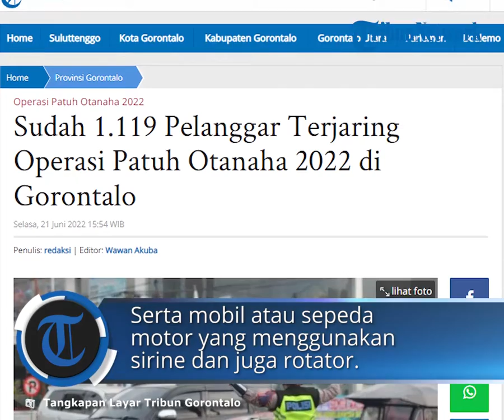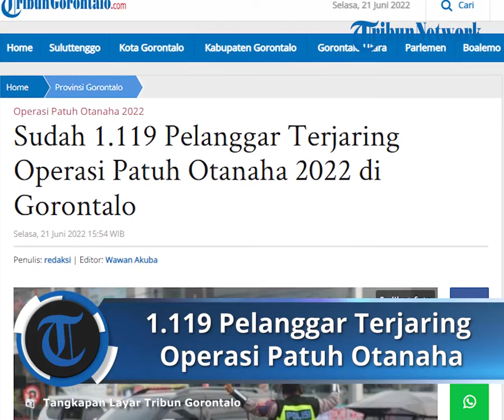Selama Sepekan Dilakukan, Terpantau Operasi Otanaha 2022 Telah Menjaring 1.119 Pelanggar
TRIBUN-VIDEO.COM - Sedikitnya 1.119 pelanggar lalu lintas, terjaring Operasi Patuh Otanaha 2022 di Gorontalo.

Sebelumnya diketahui, Operasi Patuh Otanaha 2022 di Gorontalo digelar sejak 13 Juni 2022. Artinya,  ribuan pelanggar itu terjaring hanya dalam sepekan atau hingga 19 Juni 2022.

Dalam sepekan atau 7 hari, berarti dirata-ratakan, ada 115 pelanggar setiap harinya yang terjaring Operasi Patuh Otanaha 2022 di Gorontalo.

Dilansir dari laman resmi Polda Gorontalo pada Selasa (21/6/2022), Direktur Lalu Lintas Kombes Pol Arief Budiman menjelaskan, ada beragam kesalahan yang dilanggar oleh pengendara di Gorontalo.

Pelanggaran itu memang sudah menjadi sasaran kepolisian di lapangan, di antaranya bermain ponsel sambil berkendara, naik motor tanpa helm SNI, serta mobil atau sepeda motor yang menggunakan sirine juga rotator.

“Rata-rata pelanggaran pengendara roda dua adalah tidak menggunakan helm, kemudian menggunakan knalpot bising alias brong.”

Sedangkan pelanggaran pengendara roda empat, biasanya adalah bermain HP saat mengemudi.

Sebelumnya diketahui, operasi yang juga digelar di seluruh Indonesia itu, dimulai sejak 13 Juni 2022.

Polda Gorontalo menamai operasi patuh itu dengan nama Operasi Patuh Otanaha 2022.

Sejumlah pelanggaran yang disasar yakni.

1. Melawan arus

Perbuatan melawan arus melanggar Pasal 287 Undang-undang No. 22 Tahun 2009 tentang Lalu Lintas dan Angkutan Jalan (UU LLAJ) dengan ancaman sanksi denda maksimal Rp 500 ribu.

2. Knalpot bising atau tidak sesuai standar

Dijerat dengan Pasal 285 ayat (1) juncto Pasal 106 ayat (3) UU LLAJ dengan ancaman pidana kurungan paling lama satu bulan atau denda maksimal Rp 250 ribu.

3. Kendaraan memakai rotator tidak sesuai peruntukan khususnya plat hitam

Pelanggaran terhadap ketentuan tersebut dapat dijerat dengan Pasal 287 ayat (4) UU LLAJ dengan sanksi pidana kurungan paling lama 1 bulan atau denda maksimal Rp 250 ribu.

4. Balap liar dan kebut-kebutan

Aksi balap liar akan dijerat dengan pasal 297 juncto Pasal 115 huruf b UU LLAJ dengan sanksi kurungan paling lama 1 (satu) bulan atau denda maksimal Rp 3 juta.

5. Menggunakan HP saat berkendara

Penggunaan ponsel saat berkendara dikenai Pasal 283 UU LLAJ dengan sanksi denda maksimal Rp 750 ribu

6. Tidak menggunakan helm SNI

Dikenai Pasal 291 UU LLAJ dengan sanksi denda maksimal Rp 250 ribu.

7. Tidak memakai sabuk pengaman

Pengemudi kendaraan roda empat yang tidak mengenakan sabuk pengaman saat berkendara dijerat Pasal 289 UU LLAJ dengan ancaman denda maksimal Rp 250 ribu

8. Berboncengan motor lebih dari 1 orang

Dikenai Pasal 292 UU LLAJ dengan ancaman denda maksimal Rp 250 ribu. (*)

Artikel ini telah tayang di Tribungorontalo.com dengan judul Sudah 1.119 Pelanggar Terjaring Operasi Patuh Otanaha 2022 di Gorontalo,
Penulis: redaksi | Editor: Wawan Akuba